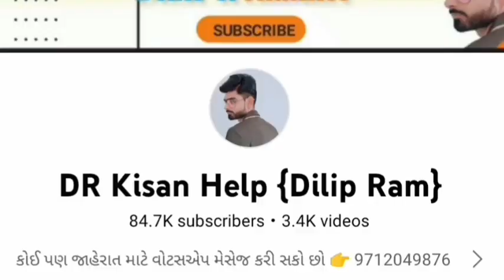ચીમન ભાઈ: 9023810515 , Mahindra ટ્રેકટર સેલ વેચવાના છે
Mahindra ટ્રેકટર સેલ વેચવાના છે @DRKisanHelp_DilipRam

DR_Kisan_Help_{Dilip_R}
DR_kisan_help{Dilip_R}
 juna tecter vesvana,
Purana tractor Bazar,
 le ves,
tractor price,